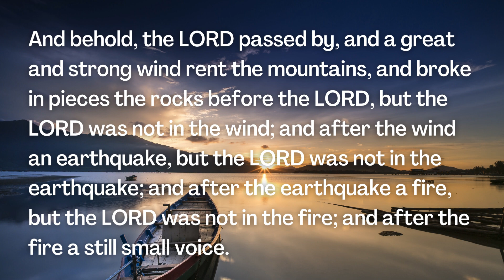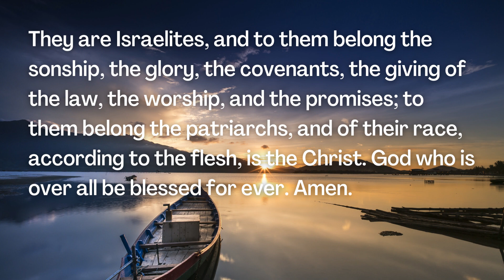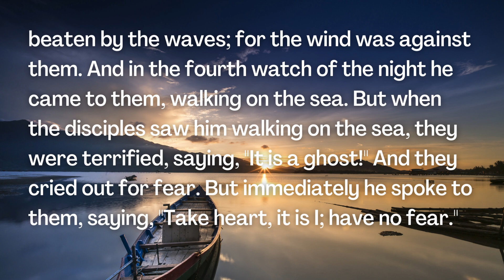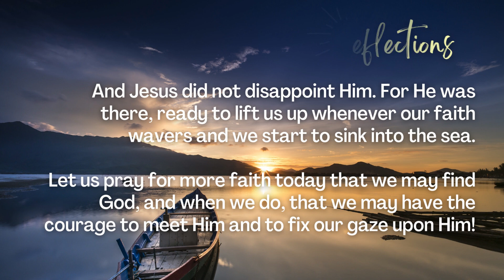Nineteenth Sunday in Ordinary Time - Readings and Gospel Reflections - August 13, 2023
Catholic Mass Readings and reflections for August 13, 2023